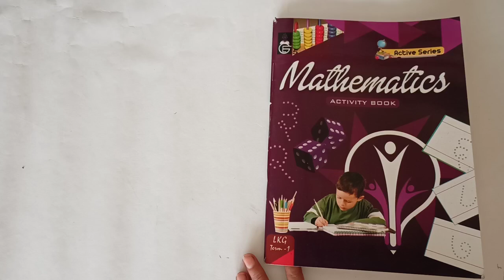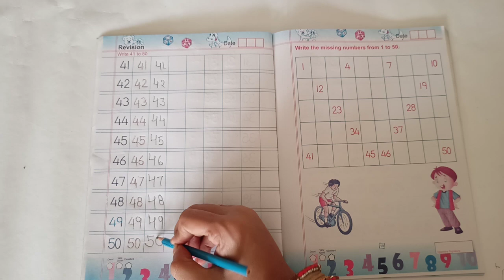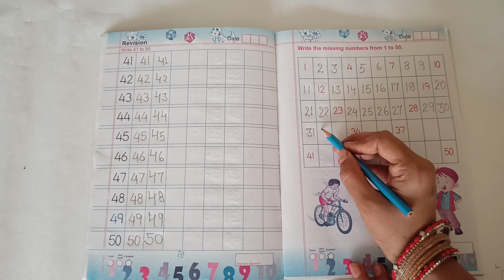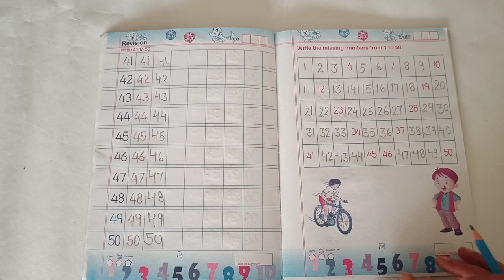VIDHYA VIHAR SCHOOL | CLASS LKG | SUBJECT MATH